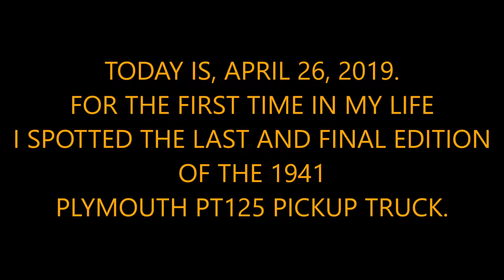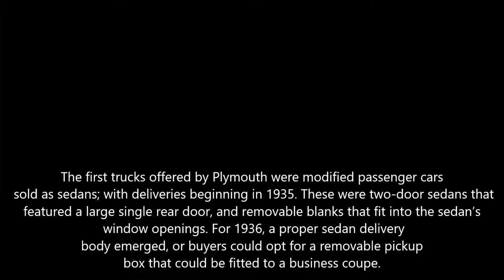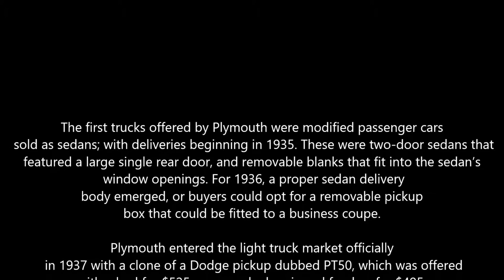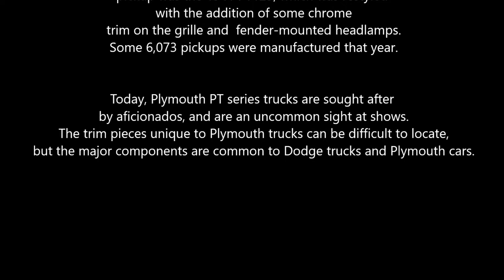1941 Plymouth PT-125 Pickup In The Family For 78 Years!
Ran into the only Plymouth pickup truck I have ever seen, much less on the road being driven as a daily driver!!!  Had to share this sighting!  In 1941 this truck cost $625!!!  Unbelievable.